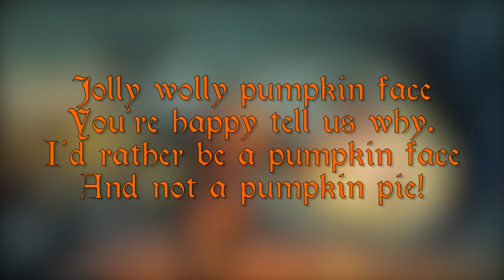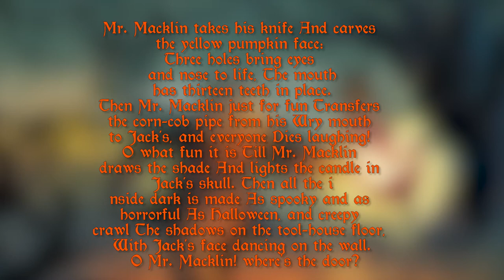THE LEGEND OF STINGY JACK (Lore Chapter)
HAPPY HALLOWEEN! Hope you guys enjoy this video about the Origins of the Jack O' Lantern.